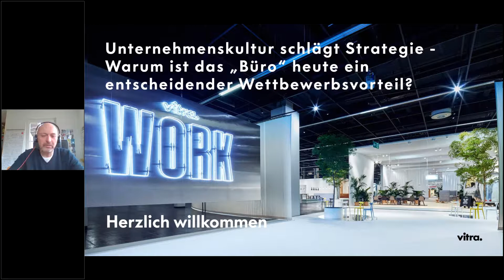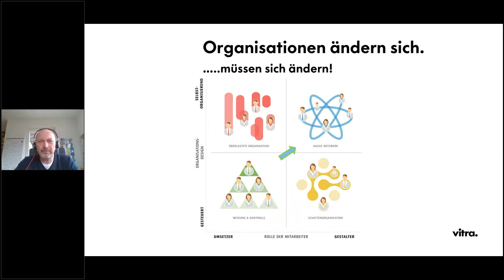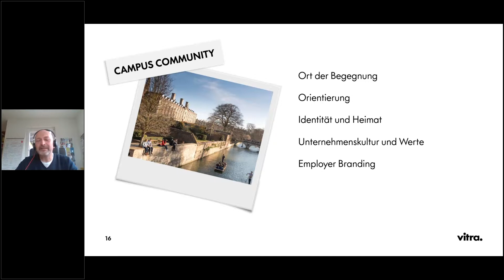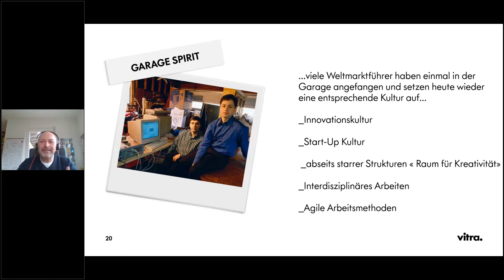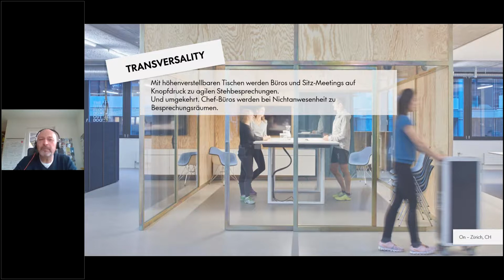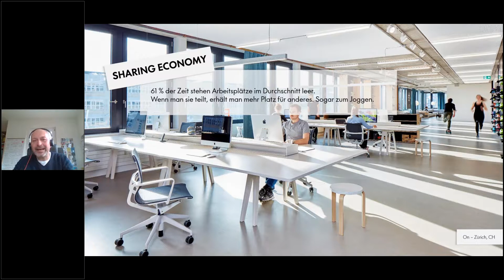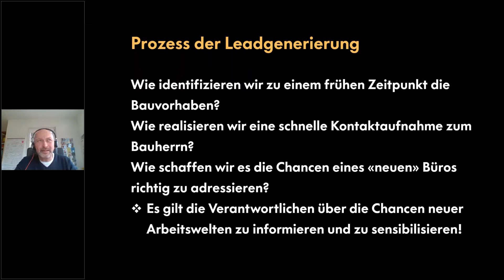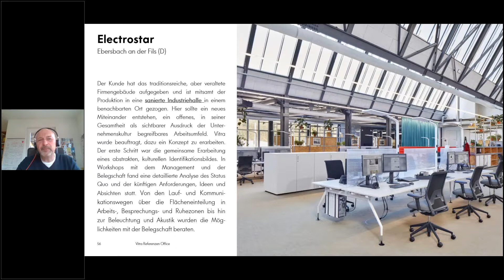Warum ist das „Büro“ heute ein entscheidender Wettbewerbsvorteil für Unternehmen?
Ulrich Maier // Vitra GmbH

Unternehmenskultur schlägt Strategie – Warum ist das „Büro“ heute ein entscheidender Wettbewerbsvorteil für Unternehmen?
Wie sehen zukünftige Arbeitswelten aus und wie gestaltet sich der Weg dorthin?